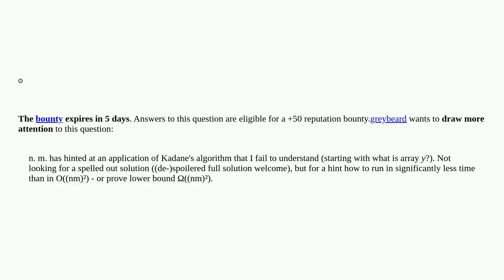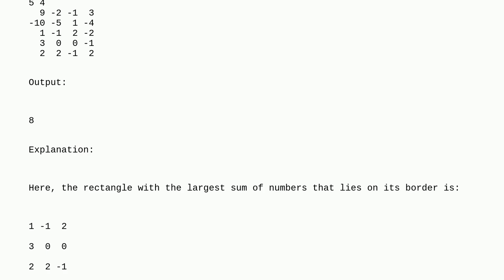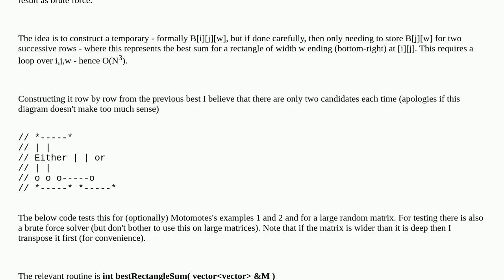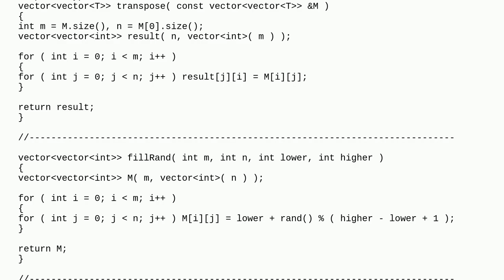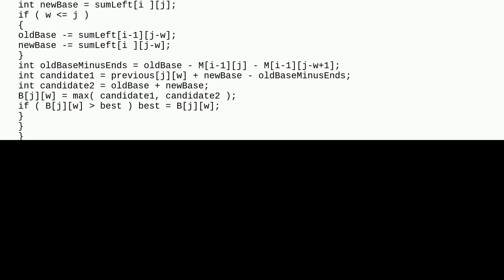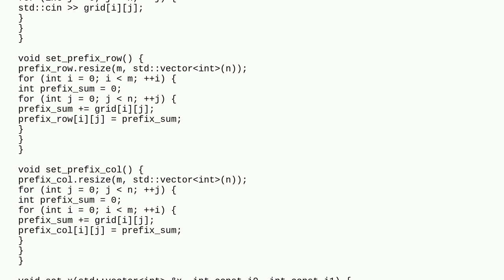Find rectangle with the largest sum of integers that lies on its border in C++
A special thanks goes out to the community

  c++ algorithm